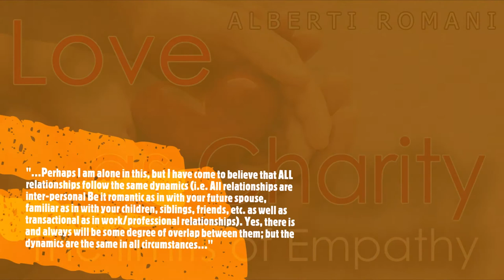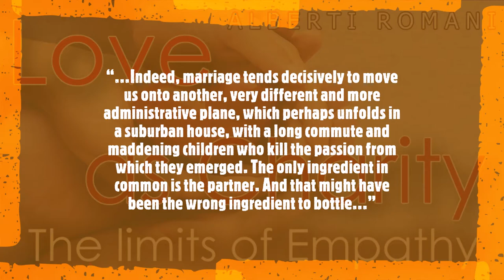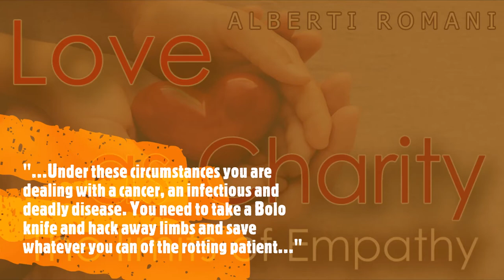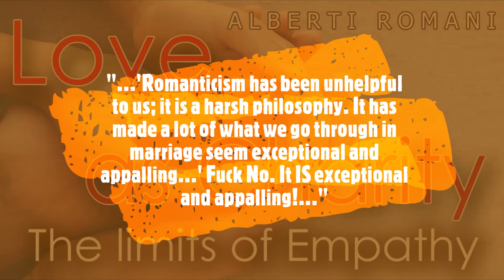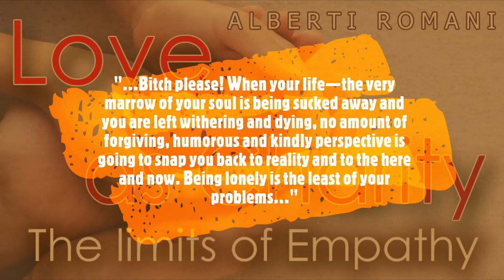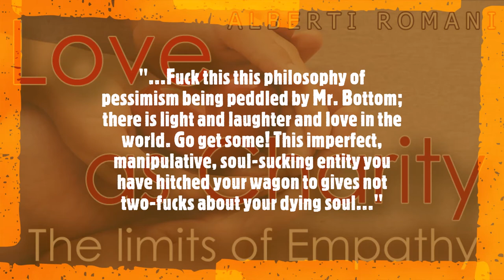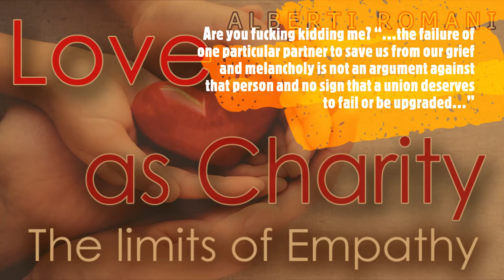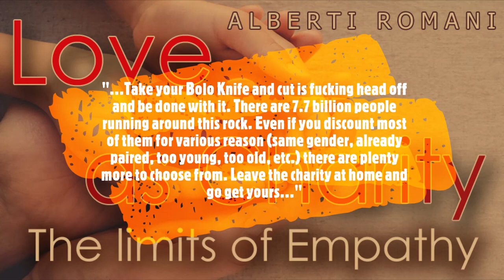Love as Charity in A♭ Major, Exotic Scales & Variations Series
00:00 ▶ First Verse
01:59 ▶ Chorus
02:59 ▶ Second Verse
05:04 ▶ Chorus
06:04 ▶ Third Verse
08:11 ▶ Chorus
09:12 ▶ Outro
Perhaps I am alone in this, but I have come to believe that ALL relationships follow the same dynamics (i.e. All relationships are inter-personal. Be it romantic as in with your future spouse, familiar as in with your children, siblings, friends, etc. as well as transactional as in work/professional relationships). Yes, there is and always will be some degree of overlap between them; but the dynamics are the same in all circumstances.

But even that assumes the other party in the relationship is not a soul-sucking nightmare that unspooled over the course of decades to utterly destroy the other's life. Under these circumstances you are dealing with a cancer, an infectious and deadly disease. You need to take a Bolo knife and hack away limbs and save whatever you can of the rotting patient.

Take your Bolo Knife and cut is fucking head off and be done with it. There are 7.7 billion people running around this rock. Even if you discount most of them for various reason (same gender, already paired, too young, too old, etc.) there are plenty more to choose from. Leave the charity at home and go get yours.